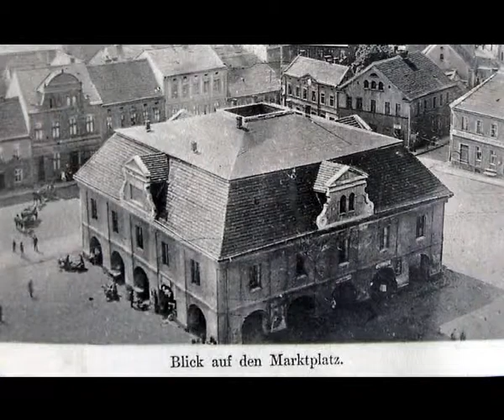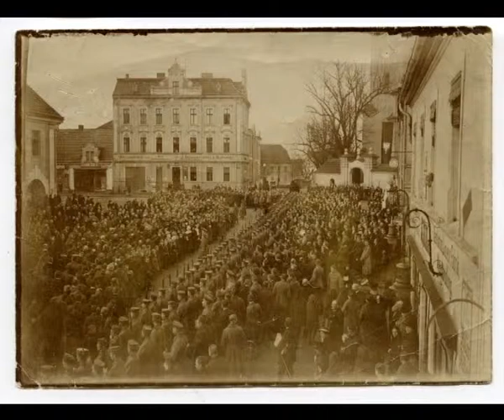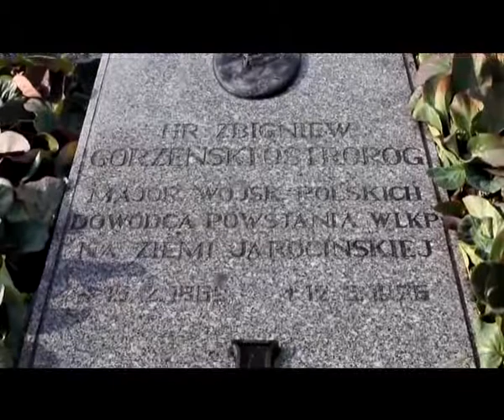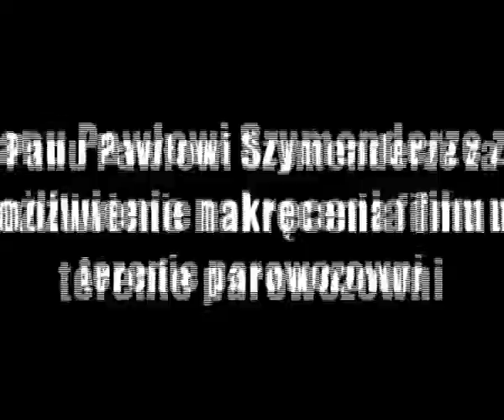Zbigniew Ostroróg - Gorzeński - nagroda w kategorii film; Gimnazjum w Wilkowyi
Film do projektu "Odkryj bohatera" przygotowany przez uczniów Gimnazjum w Wilkowyi - Michała Olszewskiego, Monikę Fabisch, Eliasza Bartkowiaka, Izabelę Bartolik oraz Marcina Raczkowiaka - pod opieką Łukasza Piechockiego.